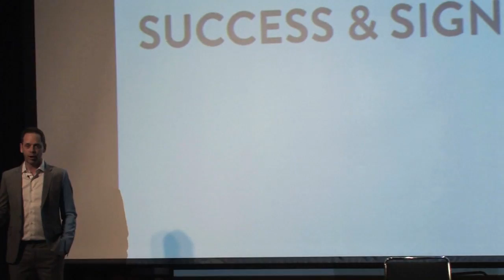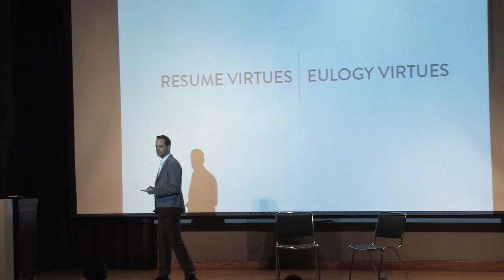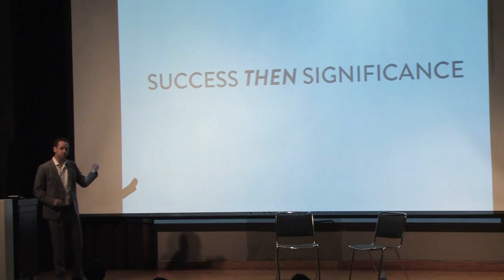Success, Significance, and Social Entrepreneurship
Harvard Law School lecturer, lawyer, and social entrepreneur, Kyle Westaway, speaking at The Veritas Forum at Emory, 2016.